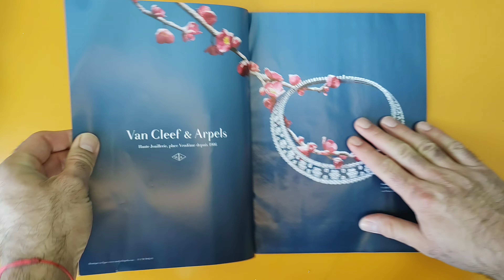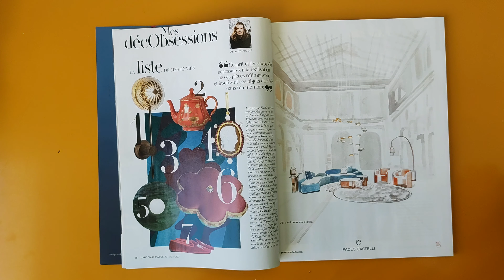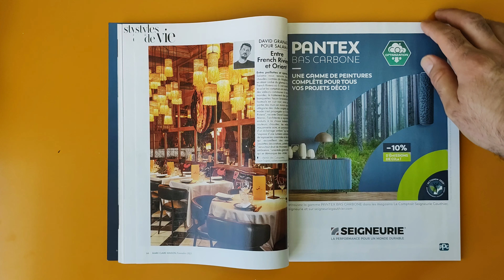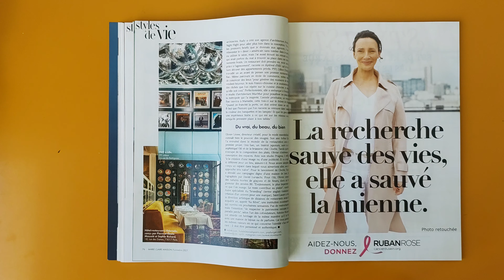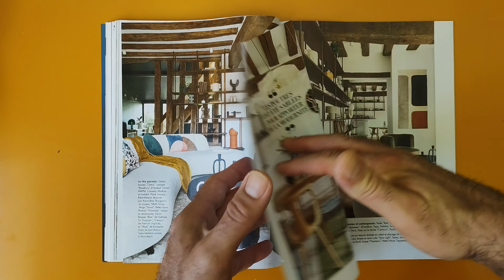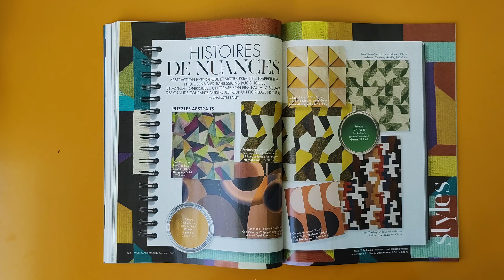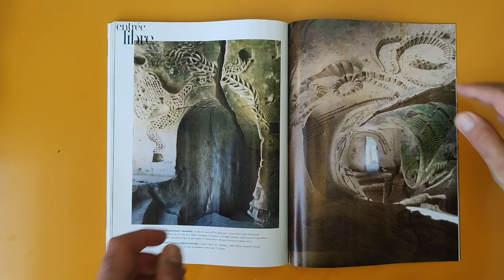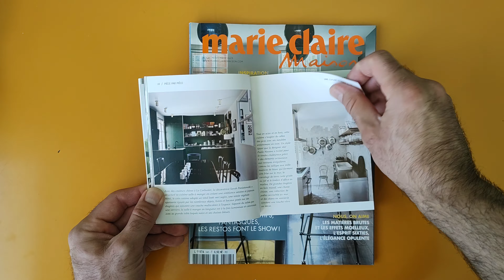Marie Claire Maison • N°545 • Novembre 2023